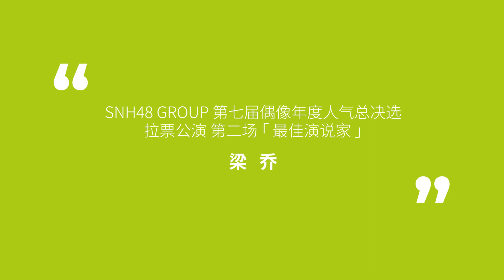SNH48 GROUP第七届偶像年度人气总决选 GNZ48拉票公演第二场“最佳演说家”梁乔